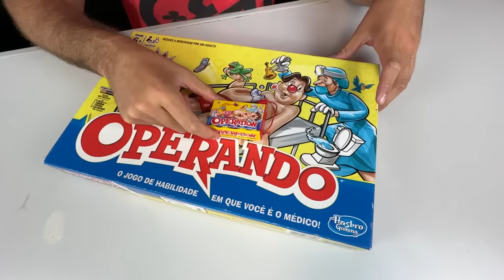SOBREVIVENDO USANDO OBJETOS PEQUENOS POR 24 HORAS!